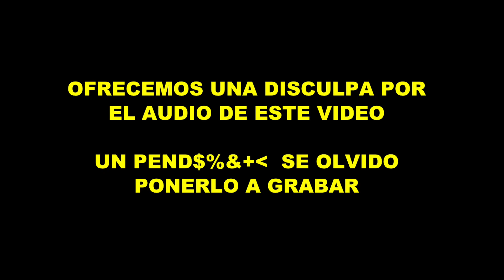COSOS CAÑON "Comedia Campal Especial 1 hora"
Sigueme!!!